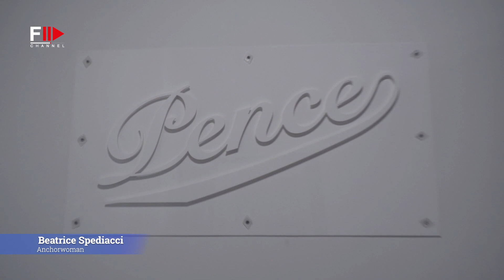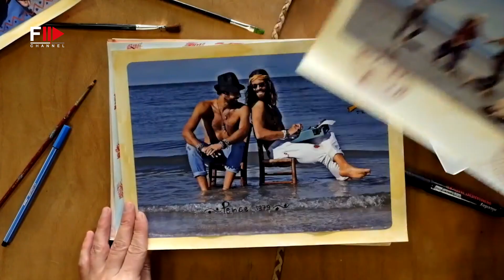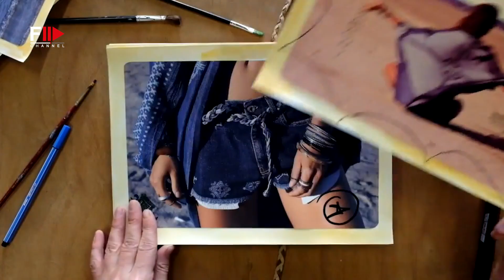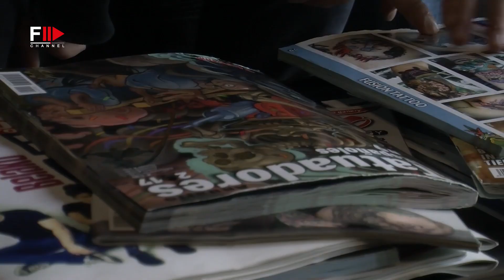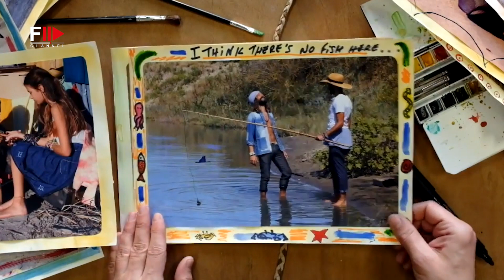PENCE 1979 - Fashion Channel Chronicle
Pence is a play on words that relates to the Italian for a little dart with inside stitching that molds pants (which has always been a manufacturing focus of the brand) as well as pence, which is the plural of penny in British money.

The narrative began with a journey taken by Otello Zecchin, who, upon his return from London, decided to embark on a personal project with his partner.

With only a few pennies in his pocket when he returned to Italy in 1979, he chose to register the brand name, which later became Pence Jeans, because it was mostly associated with denim and the northern European markets.